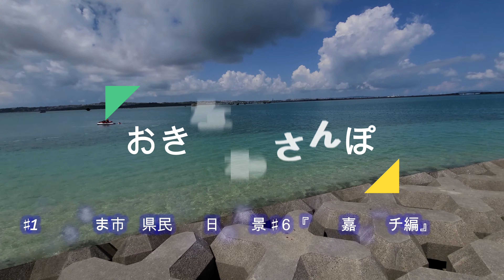「沖縄県民の休日の風景♯７」うるま市 浜比嘉ビーチ編♯177 おきなわさんぽ 沖縄観光 沖縄旅行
今回は，うるま市の離島。海中道路を渡った先の浜比嘉ビーチ。沖縄の夏もそろそろ…，県民の海の休日の風景をお届け。
＊配信者TOMAはコロナワクチン接種済みです。

Japan Okinawa Tourism 오키나와 일본 관광 冲绳日本观光 Bersiar-siar di Okinawa Jepun Viaje a japón 沖縄散歩 おきなわ散歩 沖縄さんぽ